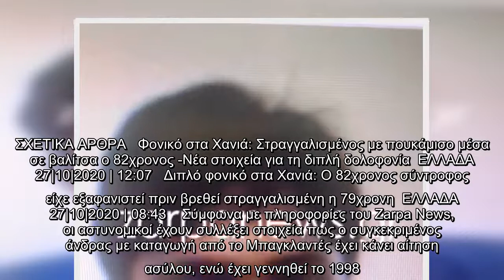Αυτός είναι ο Μπαγκλαντεσιανός που αναζητείται για τη δολοφονία των δύο ηλικιωμένων στα Χανιά [εικόν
Αυτός είναι ο Μπαγκλαντεσιανός που αναζητείται για τη δολοφονία των δύο ηλικιωμένων στα Χανιά [εικόνα]